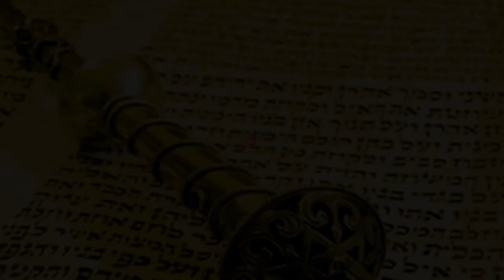🪜 Тайна управления мира. Недельная глава Ваеце 5782 | Рав Бенцион Каплан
С вами раввин Каплан и на этой неделе мы читаем главу Ваеце.

Как мы помним, ранее Яакову пришлось быстро уходить или даже можно сказать сбежать к своему дяде Лавану в Харан. В начале этой главы Яаков видит странный сон. Позднее этот сон займёт значительное место в мировой литературе. У очень многих писателей встречается упоминание "Лестницы Яакова".

Это одно из самых загадочных мест в Торе. Вс-вышний приоткрывает перед нами тайну управления миром. Не зря то место, где Яаков увидел этот сон, стало местом для строительства двух Храмов Б-жьих. Яаков понял, что это место обладает особенной силой и сказал: "ИСТИННО, ЭТО - МЕСТО, ГДЕ ОТКРЫВАЕТСЯ Б-Г, А Я НЕ ЗНАЛ!".

Дорогие друзья, Вс-вышний открывается только тем, кто "открывает сердце для Б-га".
Что же Тора хочет нам сообщить, рассказывая про сон Яакова? Наша жизнь определяется судьбой или же мы обладаем истинной свободой?